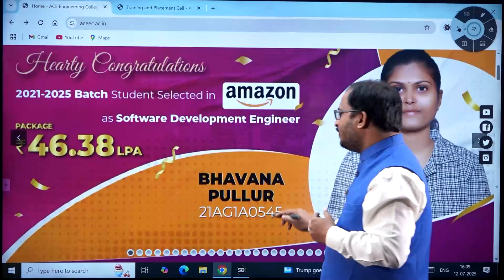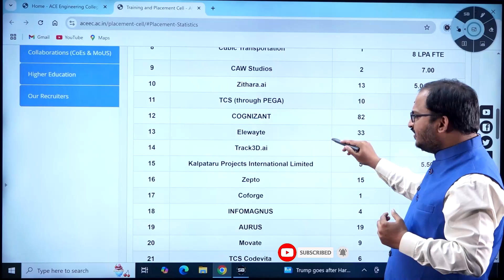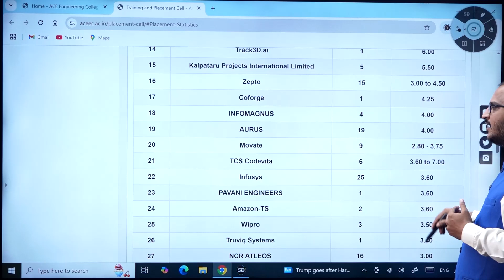ACE Engineering College లో Placement ఎలా ఉన్నాయ్!! | వివరాలు చుడండి | EAPCET Code:- ACEG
How are the placements at ACE Engineering College? How does ACE prepare students for a successful future? Which companies visit the campus? Which branches have better opportunities? In this video, Kaushik Agastyaraj Sir explains everything in detail. A must-watch for all EAPCET and ECET aspirants!

🎯 EAPCET/ECET Code: ACEG
📍 ACE Engineering College, Hyderabad